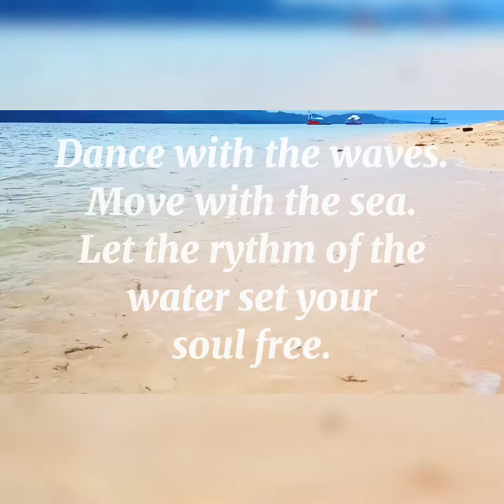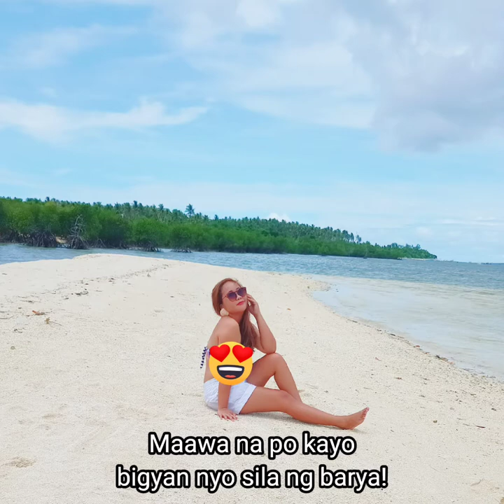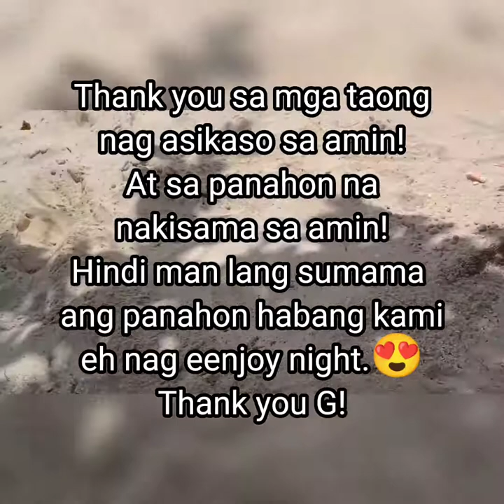Sand Bar of San Andres Quezon | Day 2 Part 3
Puro kalokohan hahaha lalakas ng trip!!